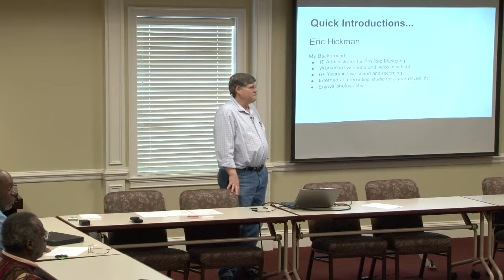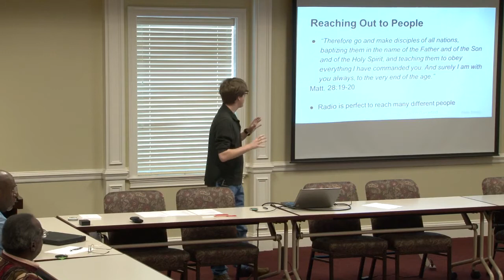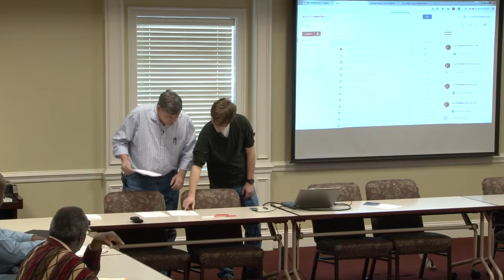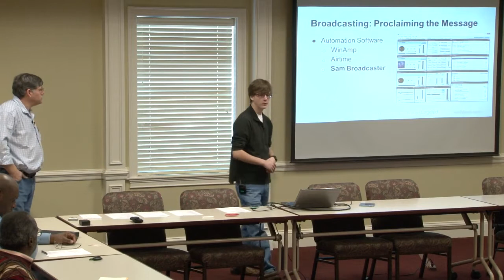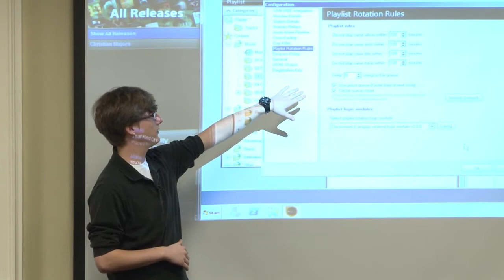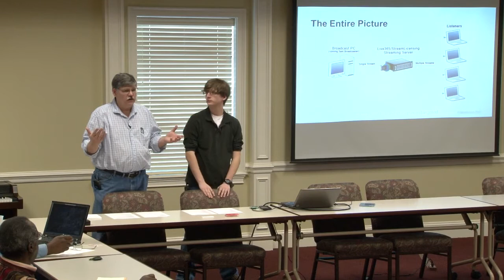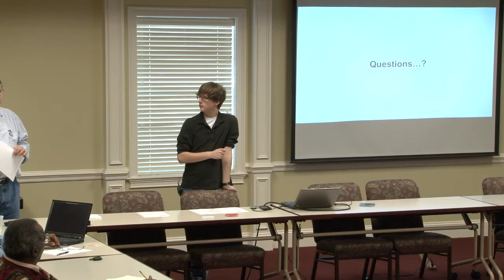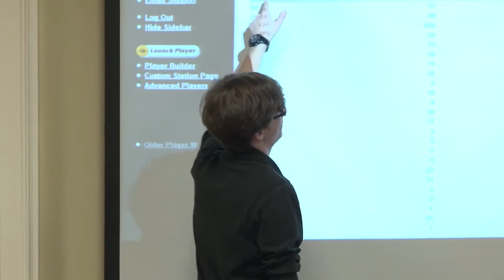Web Radio Training - Brian & Eric Hickman